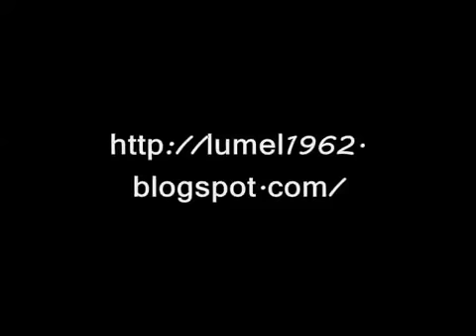Paul Wilbur - Adonai - Live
Messianic Song from Paul Wilbur.